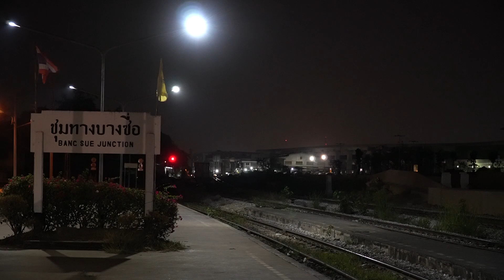ขบวนรถด่วนที่ 51 เปลี่ยนรถจักรที่ชุมทางบางซื่อ